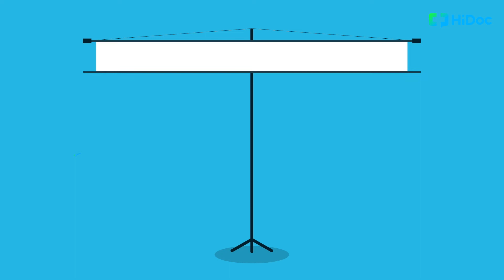6070 고혈압환자 운동법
6070 고혈압 환자가 주의해야할 운동, 도움되는 운동에 대해 분당서울대병원 김광일 교수님을 모시고 알아보겠습니다.